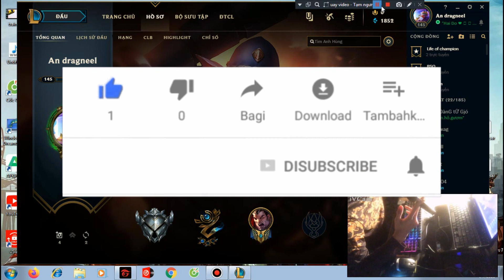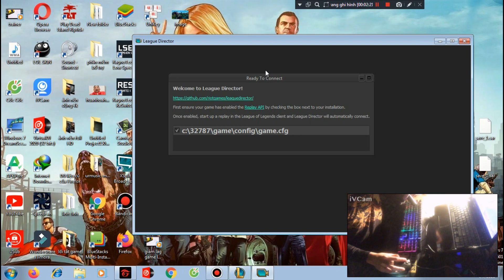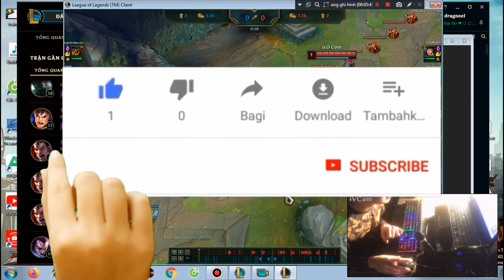HƯỚNG DẪN THAY ĐỔI GÓC NHÌN LIÊN MINH HUYỀN THOẠI (LOL) MỚI NHẤT 2020 BẰNG LEAGUE OF DIRECTOR | HA3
Với cách hướng dẫn như vậy mong các bạn dễ hiểu và nếu làm được hãy ủng hộ mình 1 SUB VÀ 1 LIKE NHA !!!
LINK TẢI PHẦN MỀM ĐÂY Ạ

các bạn ấn tải file .exe đó nhá !!!

HAIA3K46 CHUYÊN HƯỚNG DẪN THỦ THUẬT GAME ,SỬA LỖI GAME ONLINE OFLINE ,THỦ THUẬT MÁY TÍNH ,GIẢM LAG GAME

CÁC BẠN NHỚ ỦNG HỘ MÌNH 1 SUB VÀ BẬT CHUÔNG ĐỂ MÌNH RA VIDEO MỚI CÁC BẠN SẼ BIẾT THÊM THỦ THUẬT MÌNH MANG TỚI NHÁ

CHÀO TẠM BIỆT TẤT CẢ CÁC ANH EM GAME THỦ !!!